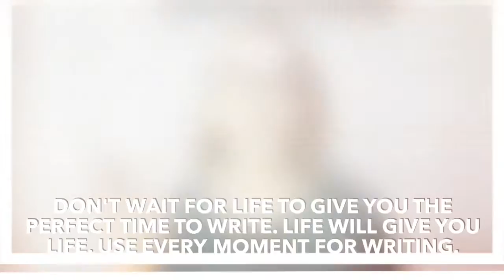Too busy to write?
Vlog 25 - life happens and writing might not. Life will continuously be happening, and we have the opportunity to choose how to view it. Is it hindering us from being able to write or overloading us with writing material and inspiration? It's all perspective.

Or where I post cool photos, resisting the urge of posting too many pet pics